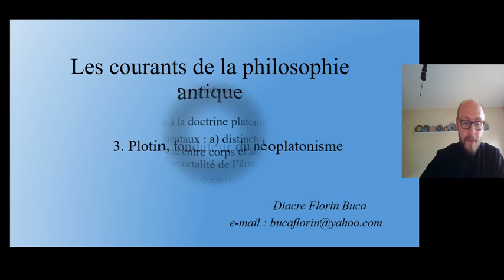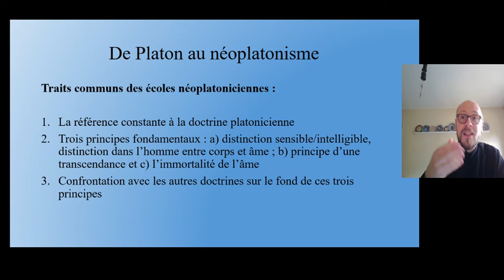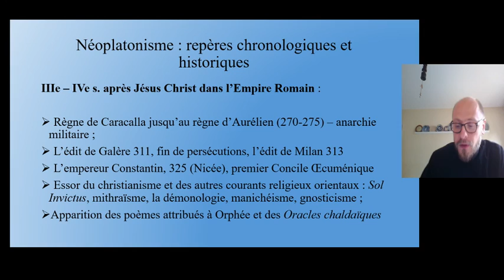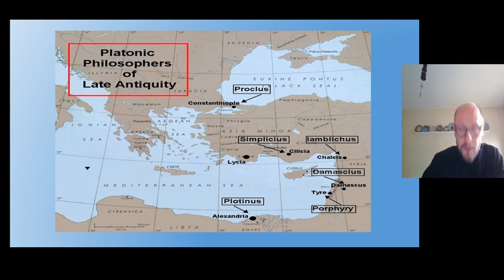CDS Paris, 18 mai 2016 : Philosophie antique. 3. Plotin, fondateaur du néoplatonisme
Transmission du Centre Dumitru Staniloae, Paris, le mercredi 18 mai  2016: Cours d'histoire de la philosophie. Les courants de la philosophie antique. 3 Plotin, fondateur du néoplatonisme (1er cycle, niveau 3, 2eme semestre) - Pr. Florin Buca